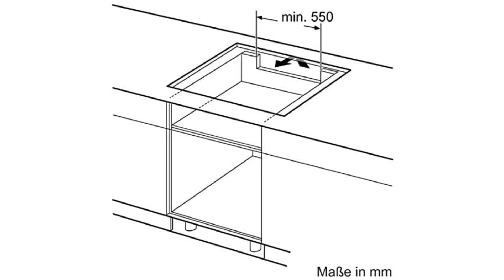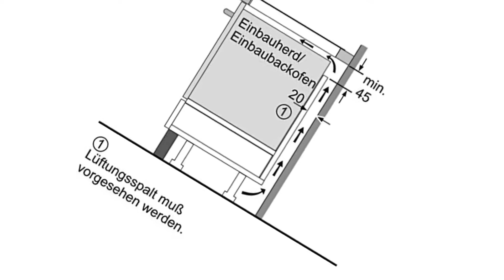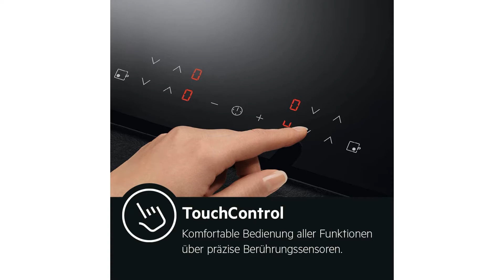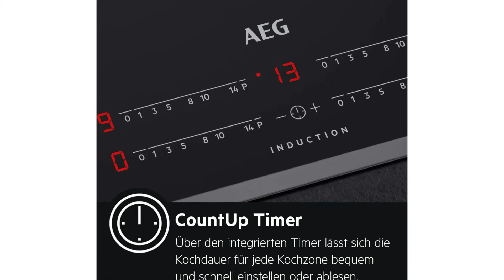ᐅ Induktionskochfeld Test 2023 | Beste Induktionskochfelder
in diesem Video geht es um die besten Induktionskochfelder.

Der Qualitätssieger in unserem Induktionskochfeld Test geht an das Siemens EX 875 LVC.

Töpfe und Pfannen sind so unterschiedlich wie die Gerichte, die Sie damit zubereiten. Mit vario Induktion können Sie Ihre Kochstelle flexibel darauf einstellen.

Mit power Move Plus können Sie Ihre Kochstelle in drei verschiedene Wärmezonen mit voreingestellten Stufen vom Vorheizen bis zum Warmhalten aufteilen. Es genügt, das Kochgeschirr intuitiv zu platzieren, um die Wärmezonen zu aktivieren.

Beim Einschalten der Kochstelle erkennt und aktiviert die quick Start Funktion automatisch genau die Kochzone, auf der Sie den Kochtopf abgestellt haben.

Falls sich die Kochstelle wegen verschütteter Flüssigkeit auf der Bedienoberfläche einmal automatisch ausschaltet, ermöglicht es Ihnen die restart Funktion, problemlos und schnell zu Ihren ausgewählten Einstellungen zurückzukehren.

Einfach das gewünschte Bratprogramm einstellen, auf den Signalton warten, Öl in die Pfanne geben und mit optimaler Temperatur braten.

Mit dem Dual light Slider haben Sie die volle Kontrolle über alle Kochzonen mit nur einem Finger.

Die alternative ist die Bosch PXX 675 DC.

Egal wie groß Ihre Töpfe und Pfannen sind und ob sie hintereinander oder nebeneinander stehen sollen mit FlexI nduction von Bosch haben Sie die freie Platzwahl. Sie können Ihr Kochfeld mit vier separaten Kochzonen nutzen oder auf Knopfdruck zu zwei großen, durchgängigen Kochzonen verbinden.

Mit Pan Boost werden Pfannen und beschichtete Töpfe noch schneller erhitzt ohne dass Sie sich über eine Beschädigung durch zu große Hitze Gedanken machen müssen.

Bei zu hoher Temperatur brät jedes Steak zu schnell durch oder brennt sogar an. Mit dem Perfect Fry Bratsensor wird das Fleisch genau so, wie Sie es mögen ganz gleich, ob Sie Ihr Steak Rare, Medium oder Well Done bevorzugen.

Sie brauchen beim Kochen manchmal ein kleines bisschen Extra Power. Die Power Boost Funktion stellt zusätzliche Leistung zur Verfügung, wenn der Kochvorgang beschleunigt werden soll.

Mit Move Mode wird das Kochen intuitiv und komfortabel. Bei herkömmlichen Kochfeldern erhitzen Sie Ihre Suppe auf Stufe 9, schalten anschließend auf Stufe 5 und lassen Sie dann auf Stufe eins köcheln.

Mit Direct Select Premium wird die Wahl der gewünschten Kochstufe und der ergänzenden Funktionen intuitiv einfach.

Der Preis Leistung Sieger in dem Induktionskochfeld Test ist das AEG IKB 6430.

Induktionskochfelder heizen sich rascher auf als herkömmliche Kochfelder, beispielsweise solche mit Strahlungswärme. Der Grund 85 bis 90 Prozent der Energie werden in Wärme umgewandelt bei konventionellen Geräten nur 70 Prozent.

Die Oberfläche von AEG Induktionskochfeldern ist vollkommen eben und kratzfest. Ein weiterer Vorteil da das Kochfeld beim Kochen mit Induktion zudem kühl bleibt, können Spritzer nicht einbrennen und lassen sich einfach wegwischen.

Bei Induktionskochfeldern erzeugt ein Elektromagnet ein starkes Wärmefeld, das direkt den Topf erhitzt, nicht aber das Kochfeld.

Mit der Power Funktion werden hohe Temperaturen extrem schnell erreicht, der Kochvorgang beschleunigt.

Dieses Induktions Kochfeld verfügt über Touch-Bedienelemente auf dem Kochfeld und sorgt für mehr Komfort.

Der einstellbare Timer maximal 99 Minuten bietet Ihnen die volle Kontrolle über den Garvorgang.

Die meisten Töpfe und Pfannen funktionieren auch mit Induktion. Machen Sie einfach den Test. Halten Sie einen Magneten an den Topfboden. Bleibt er haften, können Sie den Topf auch auf Ihrem Induktionskochfeld verwenden.